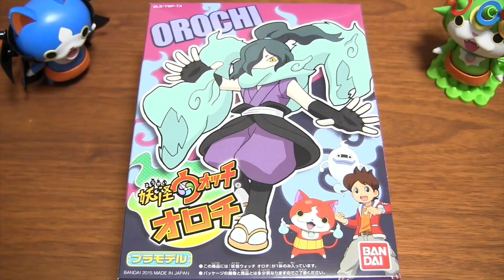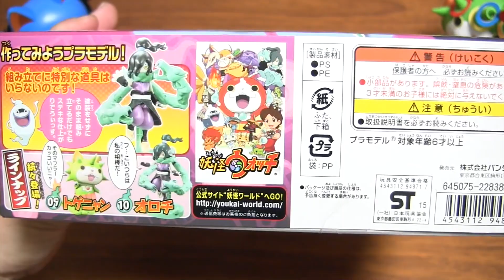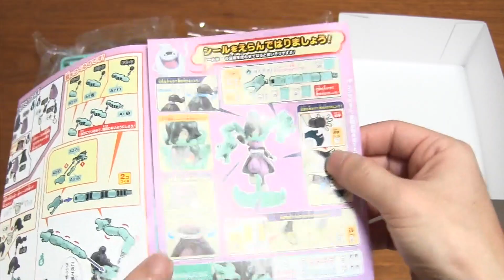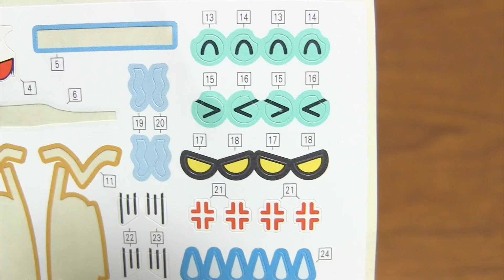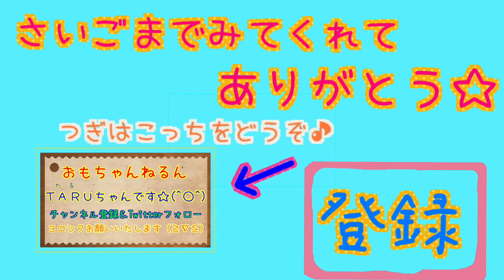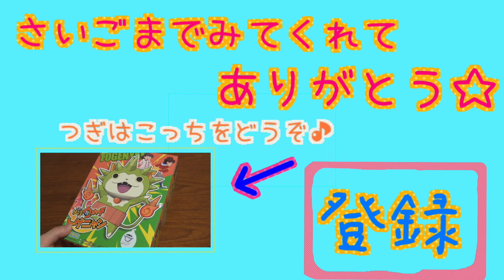妖怪ウォッチ☆プラモデル 10 オロチ☆Yo-kai Watch Plastic Model OROCHI 組立 開封 レビュー 요괴워치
妖怪ウォッチ☆プラモデル 10 オロチを開封・組立・レビューです☆発売予定日より少しだけ早く手に入れることが出来ました！요괴워치

Amazonが結構お安い☆アソシエイトリンクです☆

妖怪ウォッチの動画は